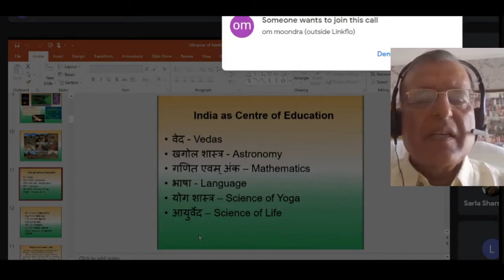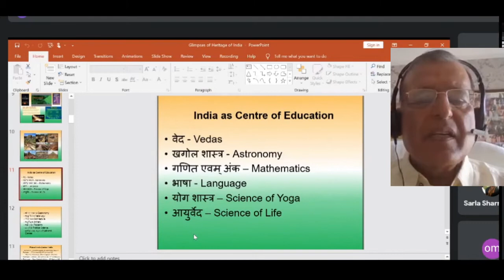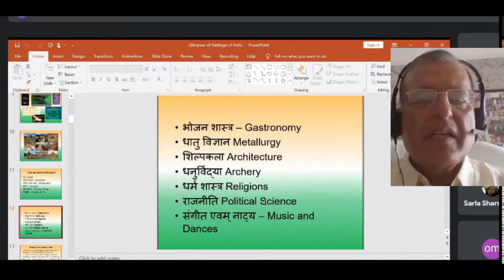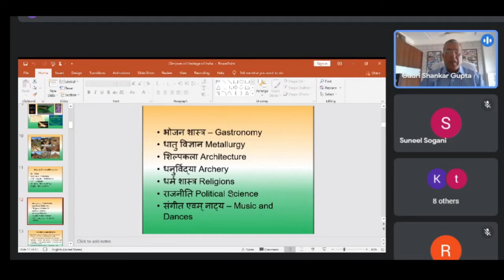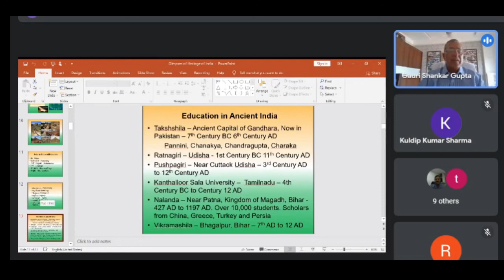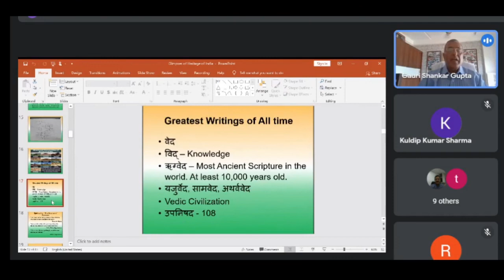Spiritual Heritage of India - Part 2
Dr Gauri Shankar Gupta's 2nd session on Spiritual Heritage of India